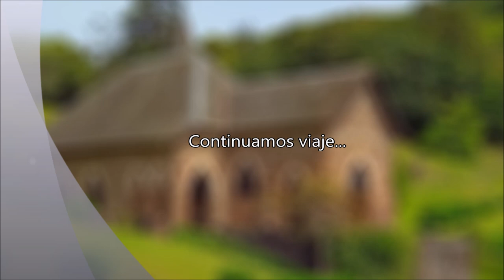VILLA NOUGUÉS, Rutas 340 y 338 - Tucumán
Continuamos viaje desde la Bifurcación Raco - San Javier tomando la Ruta 340 que pasa por Portezuelo y San Javier, allí tomaríamos la Ruta 338 que pasa por Villa Nougués para luego descender la montaña hasta Yerba Buena en San Miguel de Tucumán donde almorzaríamos antes de seguir rodando.